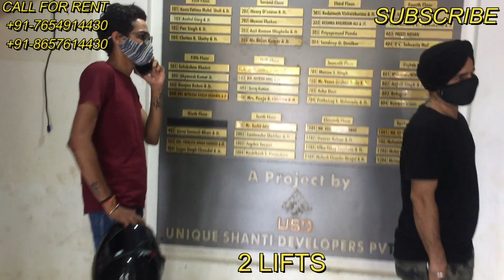2 BHK SEMI FURNISHED FLAT RENT , SAWARNA ,KANAKIA MIRA ROAD EAST THANE-401107 MUMBAI MAHARASTRA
2 BHK SAWARNA  KANAKIA
SEMI FURNISHED
RENT-21000
DEPOSIT-100000

AMENITIES:-
GARDEN
BMC WATER
24 HOURS SECURITY GAURAD

2 BHK MIRA ROAD RENT,RENTAL FLAT MIRA ROAD ,VASUDEV SKY HIGH ,FLAT FOR RENT IN MIRA ROAD , MIRA ROAD ME 2 BHK FLAT CHAIYE .,,KITNA RENT HAI 2 BHK KA MIRA ROAD ME ,KYA BACHLORE KE LIYE MIRA ROAD ME FLAT MIL SAKTA HAI KYA

best property dealer mira road. Property dealer in mira road. Plz contact on this no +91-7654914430./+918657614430. Mira road. property dealer.DILIP SHARMA. property dealer. property dealer.DILIP SHARMA l. 1 bhk Mira road. 2 bhk Mira road. 3 bhk Mira road. 4 bhk Mira road. row house Mira road. Bunglow Mira road. shop Mira road.industrial. commercial. 1 room kitchen. new project. under contruction project. resale. 5 to10 years old building. new launching  project . ready to move.l. Mira road flat. 1bhk Mira road. Flat Mira road mumbai. MICL AARADHYA HIGH PARK. Ng diamond Hill. Ng valencia. Ng diamond Hill. Ng tivoli. Ng paradise. Jp North Mira road. Sanghvi eco city. Indraprasth Mira road. Samriddhi Mira road. Hubtown gardenia Mira road. Hotcake Mira road. Open street Mira road. Hubtown gardenia. JK IRIS. Khushi residency. Unique orbit. Pinnacolo. Winstone. Evershine woods. Ostwal orchid. Ashley tower. Ashley garden. Antariksh tower. Dev paradise.Silver oak. Swagat hights. Raj heritage. Nine galaxy. Ras antila.Samriddhi. Ostwal height. Arcade art Mira road. Apna ghar Mira Road. Kalpatru Shristi. Unique aurum Mira Road. 2 bhk mira road. 1 bhk Mira road. 3 bhk mira road. Mira road 1 bhk. Mira road 2 bhk. Mira road 3 bhk. Mira road flat. Flat Mira road. 2 bhk good locality Mira road. 2 bhk with swimming pool Mira road.  flats Mira road. 1 bhk mira road rent. 1 bhk mira road ready to move. 1 bhk mira road kashimira. 2 bhk mira road rent. 2 bhk mira road olx. 2 bhk mira road shanti nagar. Jp infra 2 bhk mira road. Bhairav residency 2 bhk mira road. Ostwal orchid 2 bhk mira road. 3 bhk mira road on rent. 3 bhk in mira road shanti nagar. Bhairav residency 3 bhk mira road. 3 bhk in sandstone mira road. 3 bhk villas in mira road. 3 bhk terrace in mira road. Gaurav row house mira road. Row house mira road sale. Row house mira road rent. Row house in mira bhayander. Estate agent mira road. Mira road estate agent. Mira road property. Property in mira road. 2 bhk mira road. 1 bhk mira road. 3 bhk Mira road. 2 bhk with swimming pool Mira road. 1 bhk with swimming pool Mira road.  Mira road. Mira road .  Mira road.  Mira road. DILIP SHARMA Mira road.  Mira road. Mira road. . Mira road flat. Mira road 1 bhk. Mira road 2 bhk. Mira road 3 bhk. Flat MIRA ROAD EAST

KOI BHI PROPERTY RENT PE LENA HO YA FIR RENT PE DENA HO TO BHI AAP HUMSE SAMPARK KAR SAKTE ./AND KOI BHI PROPERTY AAPKO SALE KARNA HO YA FIR PURCHASE KARNA HO TO BHI AAP HUMSE SAMPARAK KAR SAKTE HAI THANKS MERE CHANNEL KO LIKE KARE COMMENT KARE AUR SUBSCRIBE KARE AND JADA SE JADA SHARE KARE

VIDEO AACHA HAI TO BAHUT SARA SHARE KARE
AND HA BELL ICON KO DABANA NA BHULE

THANK YOU COMMING MY YOUTUBE CHANNEL

DILIP SHARMA
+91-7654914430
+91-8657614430